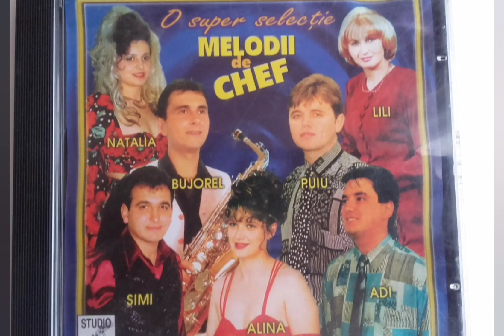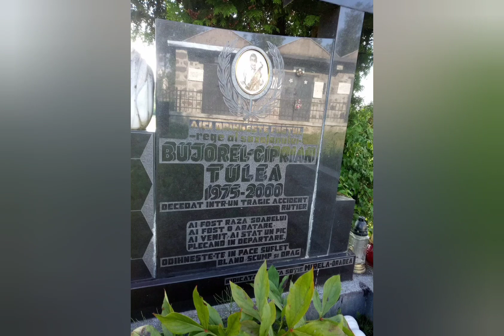Povestea lui Bujorel Tulea cu Claudia Volentir, Adi Balint și Bombonel Cotoc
Documentar despre cel care a fost Bujorel Tulea, considerat saxofonistul NR.1 din Ardeal cu Bombonel Cotoc, Adi Balint si Claudia Volentir

Acesta si-a pierdut viața în anul 2000 într-un tragic accident rutier de pe raza localității Inand.

Piesele Te-am cunoscut în clipe triste sau De la Vârfuri către Brad au ramas însă în memoria celor care l-au iubit